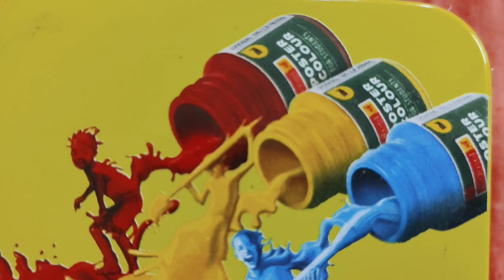Subscribe my Whiz kids channel